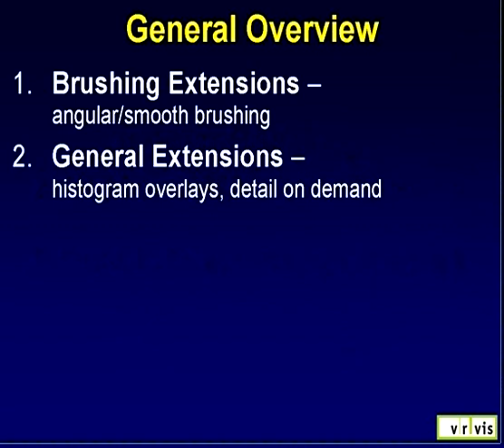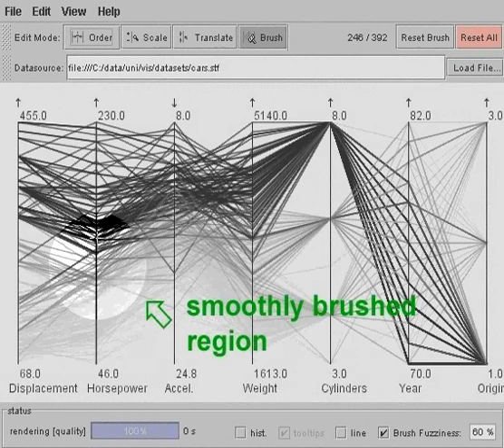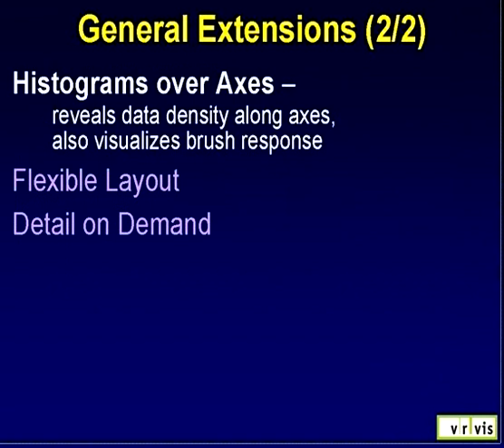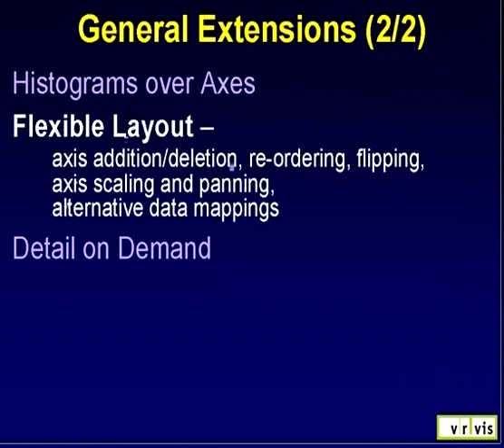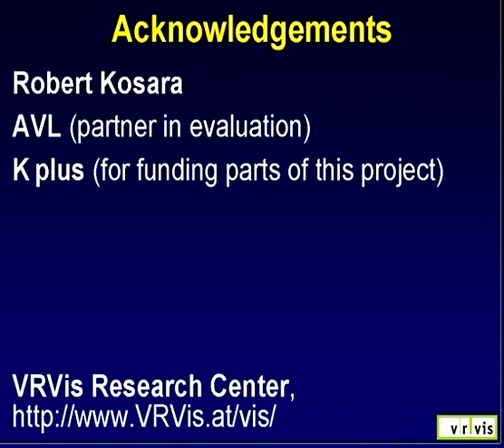Angular Brushing of Extended Parallel Coordinates by Hauser et al.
This is a great demonstration video of interaction and brushing with parallel coordinates as well as focus+context.  I show it regularly to data visualization students.

Reference:
Angular Brushing of Extended Parallel Coordinates by
Helwig Hauser, Florian Ledermann, Helmut Doleisch
Published in 2002 at the IEEE INFOVIS
Conference

DOI: 10.1109/INFVIS.2002.1173157